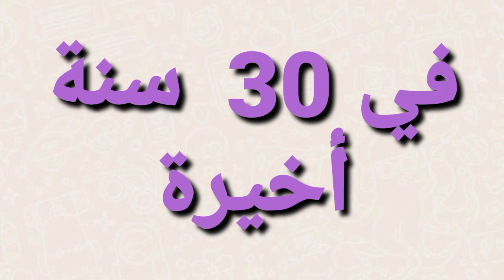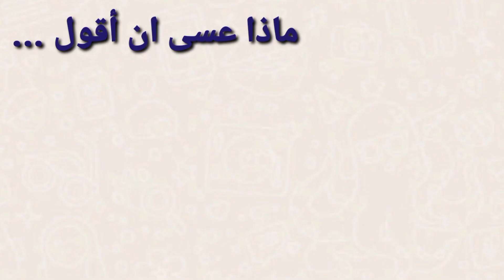عسام الشوالي يمدح اليونيل ميسي⚽️⚽️⚽️ 3isam chawali messi ⚽️⚽️⚽️